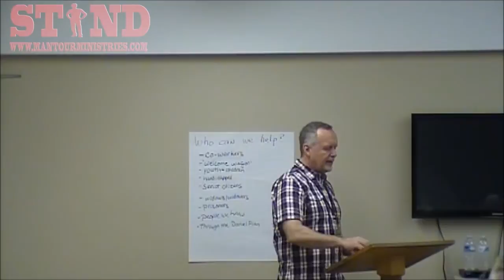Standing Pure In An Impure World Rob Stiem clip 1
Check out the workshop by Rev Rob Stiem during the Central PA Mantour Conference on April 5, 2014 at Crossroads Community Church in Mechanicsburg, PA.  The Theme of the conference was STAND